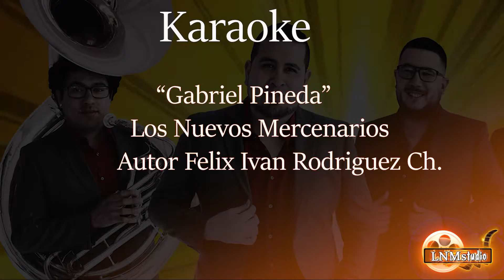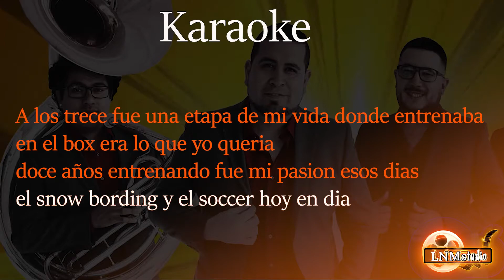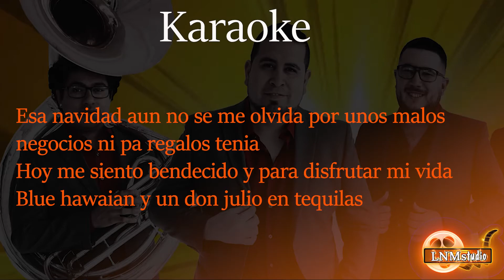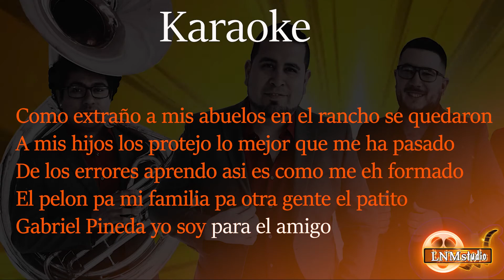Karaoke - Gabriel Pineda - Los Nuevos Mercenarios